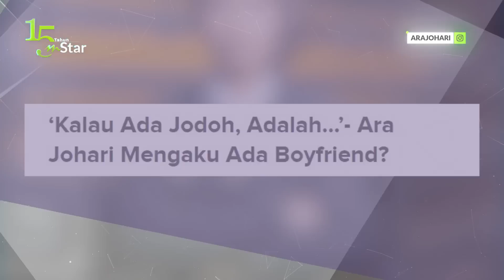Hun Haqeem kena ‘friend zone’ dengan Ara Johari belum rasa nak kahwin lagi!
Ops sorry! Ara Johari belum sedia nak kahwin... tunggulah umur 27 tahun nanti katanya